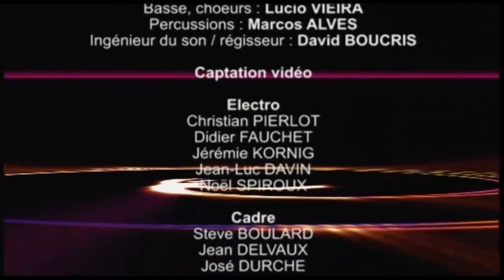Entre Vues 2010 - Tcheka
Manuel Lopes Andrade, ou plus simplement Tcheka, est né le 20 juillet 1973, au port de Ribeira Barca, commune de Santa Catarina, sur l'île de Santiago, la plus africaine des îles de l'archipel du Cap-Vert. Il commence très tôt à faire de la musique aux côtés de son père, Nho Raul Andrade, un violoniste très populaire dans les bals et les fêtes de villages de l'île. Tcheka est à bonne école: ses fausses notes lui valent un coup d'archet, mais il apprend vite et se fait remarquer dans toutes les fêtes, mariages, baptêmes, ... Pourtant Tcheka a d'autres ambitions. A 15 ans, il commence à développer un style plus personnel basé sur le batuque, un des rythmes populaires de l'île de Santiago originellement réservé aux femmes. Man'ba des bes kumida dâ, l'une de ses premières compositions, montre clairement la direction musicale que le jeune musicien souhaite prendre: tirer le batuque vers plus d'universalité, pour en faire un rythme qui parle à tout le monde...